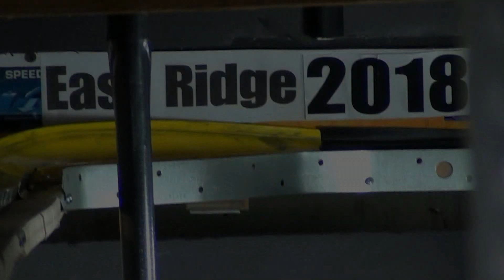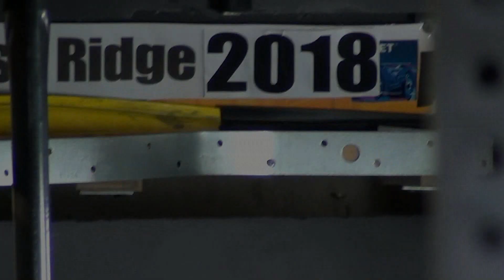Ferrari F40, Aston Martin V8 Vantage - Day 2 - East Ridge - Group 2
Event:  2018 East Ridge Street Rally (Group2)
Round:  1  Day:  2
Car1:  HW Ferrari F40 (51g),  Gravelocity
Car2:  HW Aston Martin V8 Vantage (35g),  Full Tilt